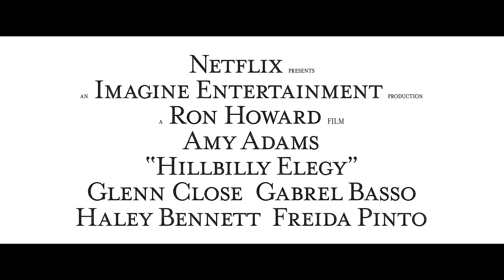HILLBILLY ELEGY Trailer (2020) Netflix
J.D. Vance (Gabriel Basso), a former Marine from southern Ohio and current Yale Law student, is on the verge of landing his dream job when a family crisis forces him to return to the home he’s tried to forget. J.D. must navigate the complex dynamics of his Appalachian family, including his volatile relationship with his mother Bev (Amy Adams), who’s struggling with addiction. Fueled by memories of his grandmother Mamaw (Glenn Close), the resilient and whip-smart woman who raised him, J.D. comes to embrace his family’s indelible imprint on his own personal journey.

Based on J.D. Vance’s #1 New York Times Bestseller and directed by Academy Award winner Ron Howard, HILLBILLY ELEGY is a powerful personal memoir that offers a window into one family’s personal journey of survival and triumph. By following three colorful generations through their unique struggles, J.D.’s family story explores the highs and lows that define his family’s experience.